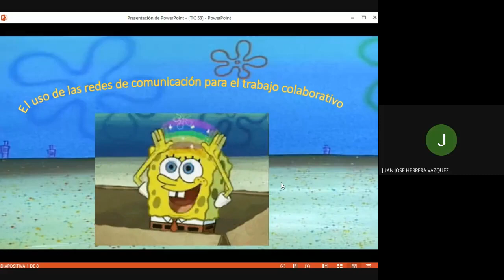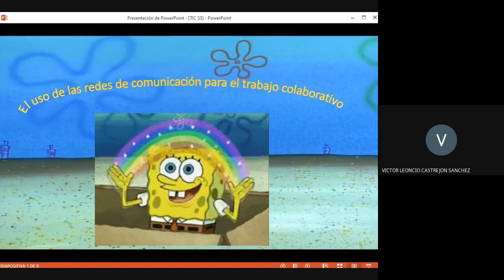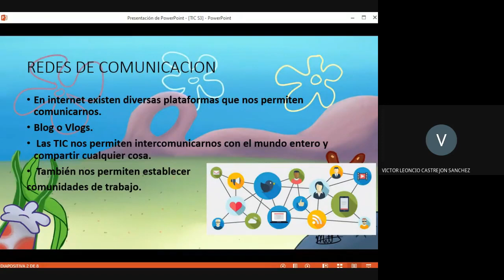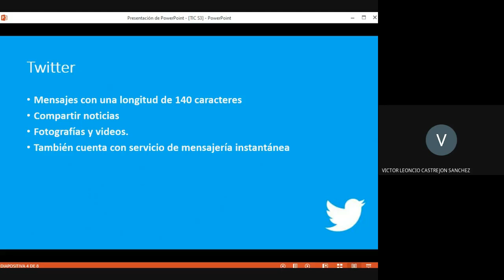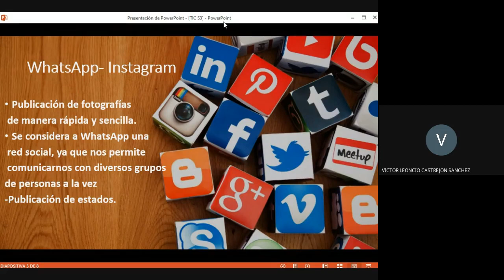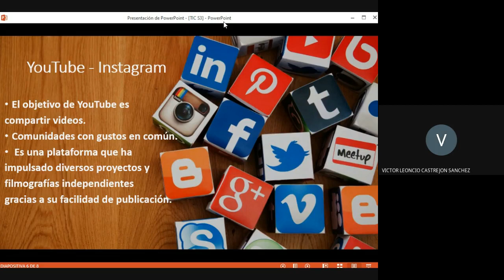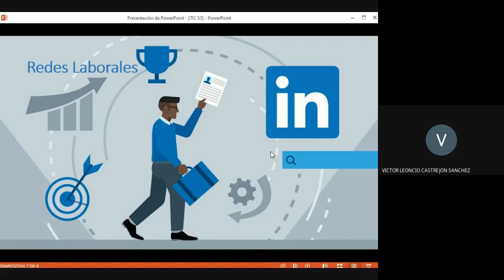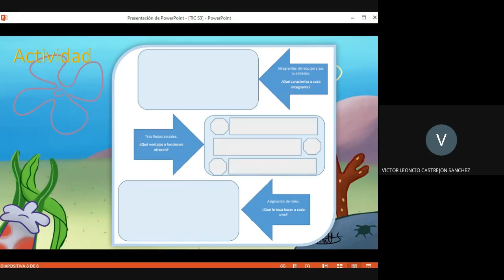USO DE LAS REDES DE COMUNICACIÓN